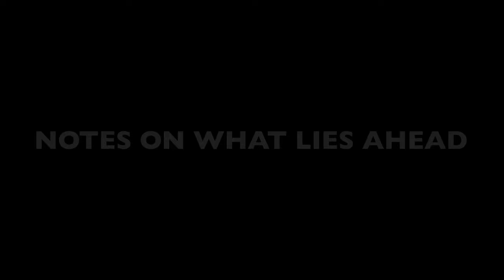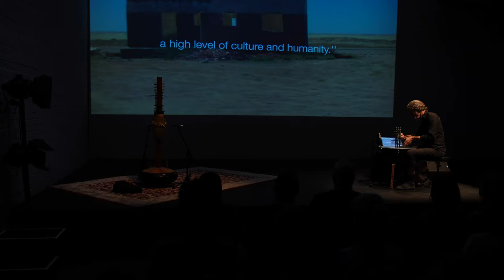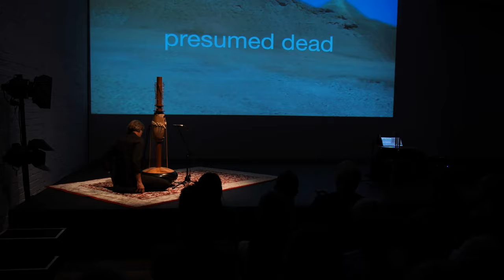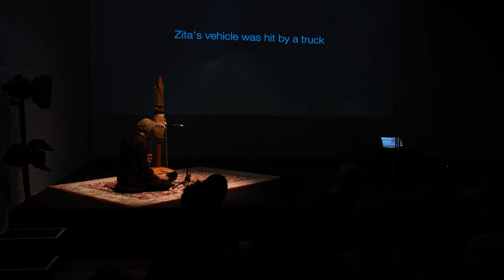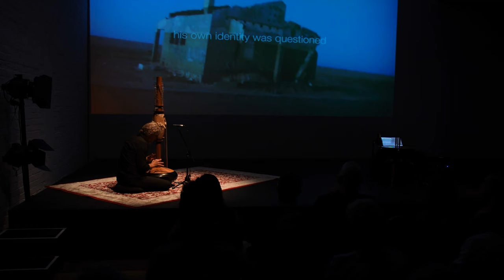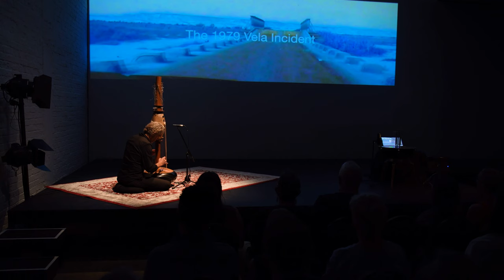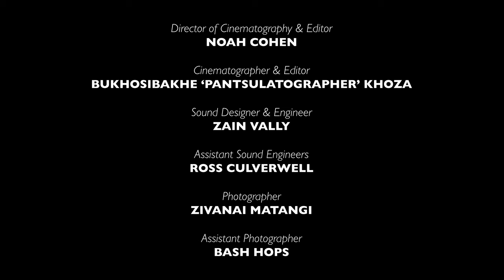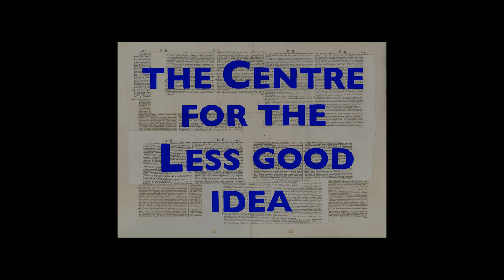Notes On What Lies Ahead | FOR ONCE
On Sunday 26 November, The Centre for the Less Good Idea presented its closing event for 2023, Notes on What Lies Ahead, a collaboration between The Centre and NewMusicSA*.

Taking the form of an experimental concert, Notes on What Lies Ahead is a collection of solo and collaborative performances featuring local and international musicians, as well as Centre artists.

* Notes On What Lies Ahead | An Experimental Concert emerges from NewMusicSA’s partnership with the OLUZAYO festival, taking place in Johannesburg as part of World Music Days.

TECTONIK: TOMBWA
CONCEPTUALISER & PERFORMER | Victor Gama

INTERLUDE
CONCEPTUALISERS & PERFORMERS | Stefan Poetzsch & Micca Manganye

SPLASHES AND WAVES
CONCEPTUALISERS | Stefan Poetzsch & Bettina Essaka
MUSICIANS | Stefan Poetzsch (Violin), Micca Manganye (Percussion), Aaron Bebe Sukura (Gyil) and David Odoom (Drums)
DANCERS | Lulu Mlangeni, Julia Burnham & Muzi Shili

IMPRESARIO | Neo Muyanga
CINEMATOGRAPHER & EDITOR | Bukhosibakhe Khoza
LIGHTING DESIGNER | Barry Strydom
FRONT OF HOUSE | POPArt Productions

Special thanks:
Linda Leibowitz, Natalie Dembo, Damon Garstang, Anne McIlleron, Anne Blom, Taryn Buccellato, Jessica Jones, Chris-Waldo de Wet, Jacques van Staden, Joey Netshiombo, Diego Sillands, Thandi Nkabinde, Laurie Cearley, Rachel Chanoff & THE OFFICE performing arts + film